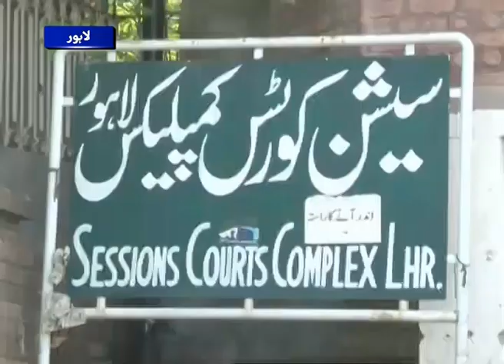Humaira Arshad gets son's custody till September 23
In a short order, the court directed Ahmad Butt, former husband of Humaira, for handing over the son temporary to mother till September 23. The final decision would be pronounced after that.

An additional district and sessions court on Friday reserved decision in a petition filed by Humaira seeking direction to hand over her son after recovering from her former husband’s possession.

Petitioner Humaira Arshad had submitted to the court that her former husband had forcefully snatched her six-year-old son Ali and had kept him in his illegal possession.